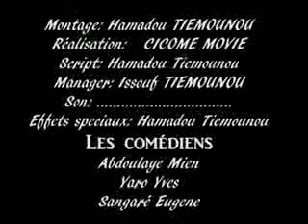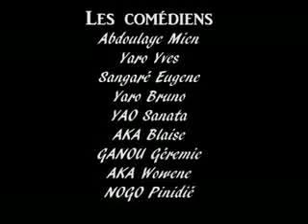Scène et vie,film Winien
Film entier en Winien(ko).
Rien ne doit détruire l'amour sincère.
Source:CICOME TV